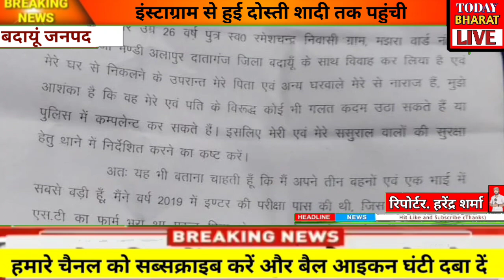इंस्टाग्राम का प्यार शादी तक पहुंचा ।